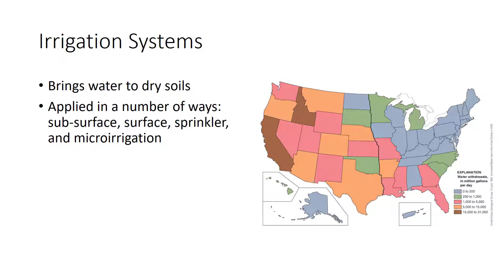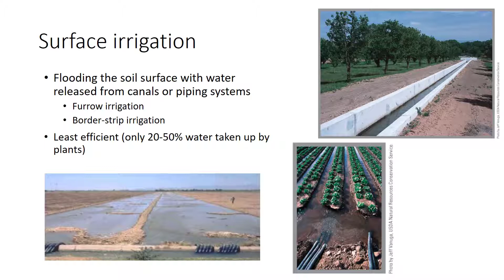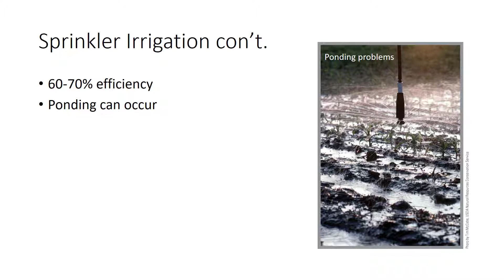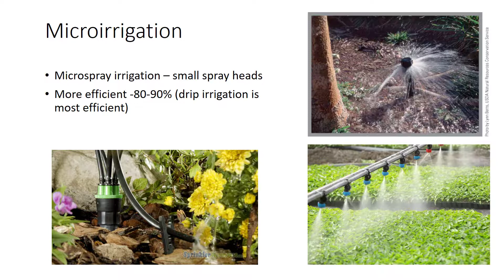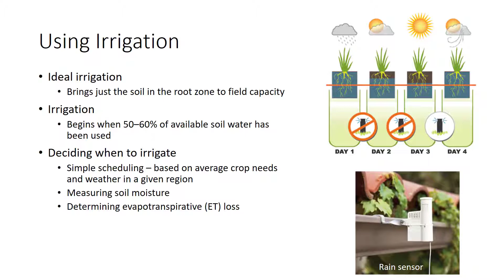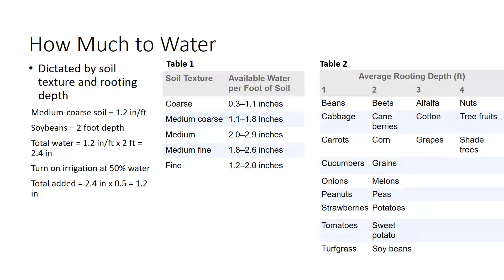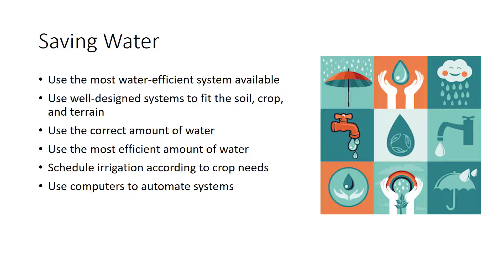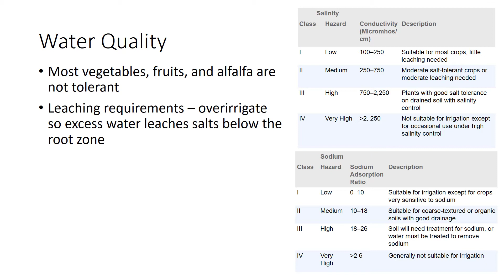Irrigation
This video describes irrigation, with some of its problems. It includes surface irrigation, subsurface irrigation, drip and microirrigation, and sprinklers. It also talks about measuring soil moisture, how much to water, and water quality. This is part of the Soils and Fertilizers series.